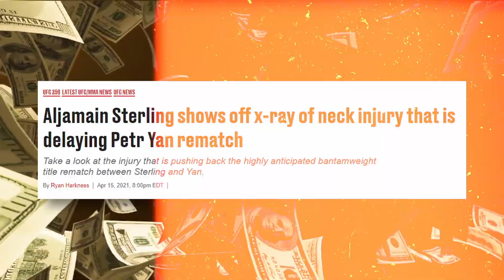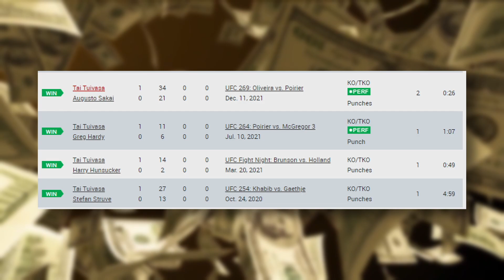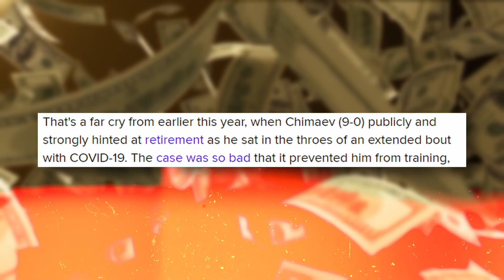5 UFC Fights That Actually LIVED UP To The Expectations [Pt 2]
In the UFC, the best and craziest fights are often the most unexpected, but in these 5 cases, these fights turned out to be EXACTLY as advertised and over-delivering on their promises.
Check Out PART 2 of the best MMA/UFC fights that LIVED UP to the Expectations.

Chapters:
0:00 - 1:35 Intro
1:35 - 3:25 Max Holloway Vs Yair Rodriguez
3:25 - 5:40 Petr Yan Vs Cory Sandhegan
5:40 - 7:48 Alex Volkanovski Vs Brian Ortega
7:48 - 9:42 Derrick Lewis Vs Tai Tuivasa
9:42 - 12:15 Gilbert Burns Vs Khamzat Chimaev
12:15 - 13:02 Outro